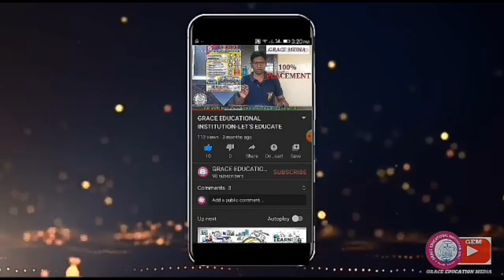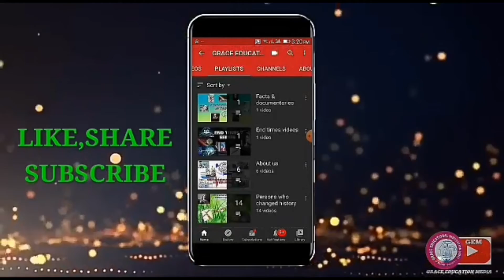Alternative words for good night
GRACE EDUCATIONAL INSTITUTION GREETS YOU ALL!👍

TO KNOW MORE ABOUT US VISIT:

our blogspot

Or

Or